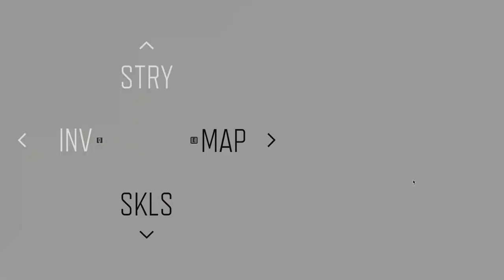Days Gone - Part 195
System:
X99 B85 LGA 2011-3 Motherboard

Peripherals:
Generic Fightstick